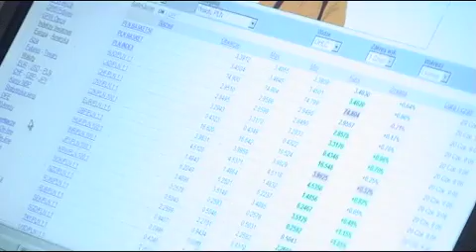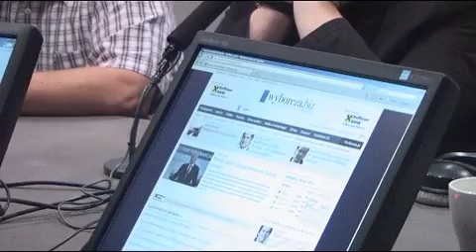EKG: Politycy nie naprawią tego sami